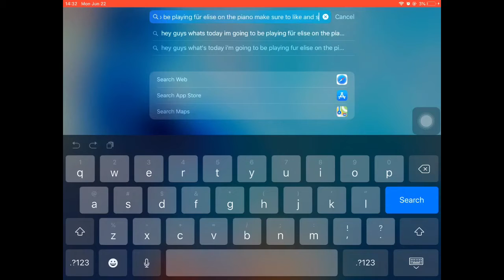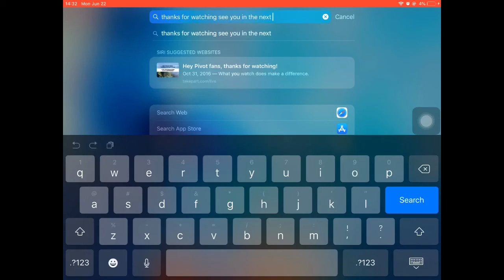FÜR ELISE on the PIANO!!!!!